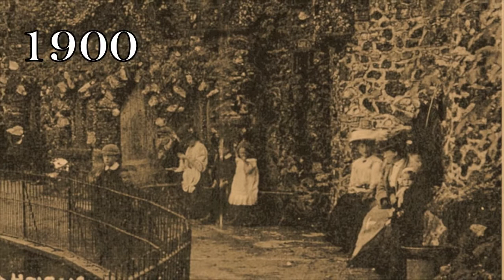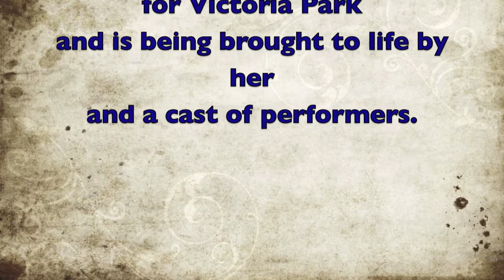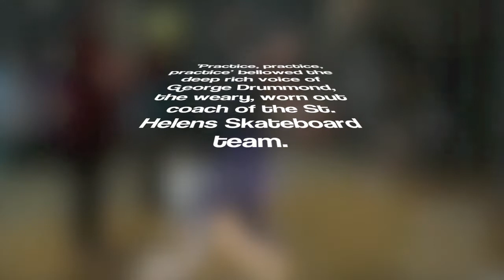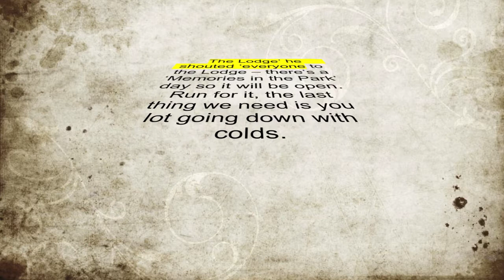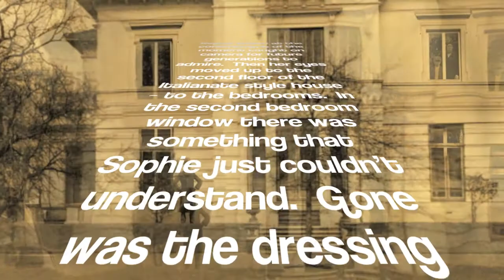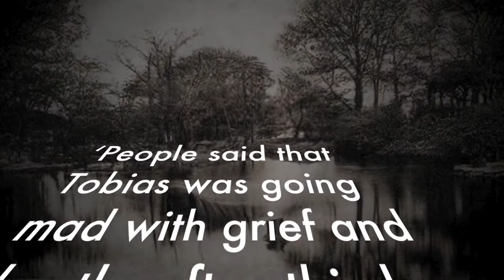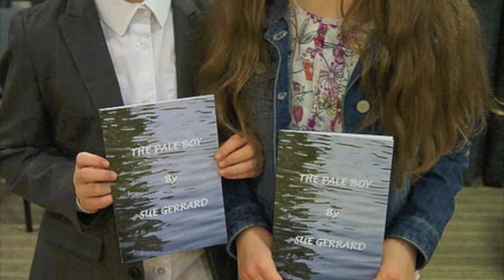The Pale Boy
Written and directed by sue Gerrard
performed by friends of victoria park
film and media by glyn davies
a chilling ghost story where the past meets the present and threatens the future
this is the second play in FOVP series 'Murder at the Mansion'
Text copyright Sue Gerrard , book available from Wardlewoths Bookshop, Westfield Street St Helens.
Av editing and creative images by Glyn Davies and still photography
by Robbob 2010 | Flickr